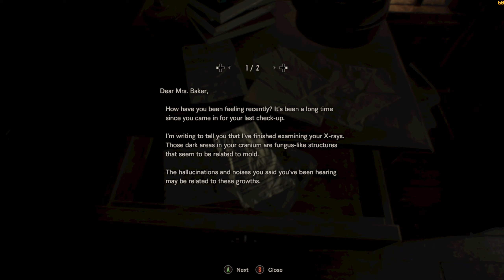RESIDENT EVIL 7 GAMEPLAY WALKTHROUGH PART 3 (PC)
Resident Evil 7: Biohazard is a 2017 survival horror game developed and published by Capcom. A major installment in the Resident Evil series, Resident Evil 7 diverges from the more action-oriented Resident Evil 5 and Resident Evil 6, returning to the franchise's survival horror roots, emphasizing exploration.

Initial release date: January 24, 2017
Developer: Capcom
Mode: Single-player video game
Engine: RE Engine
Platforms: PlayStation 4, Xbox One, Nintendo Switch, Microsoft Windows